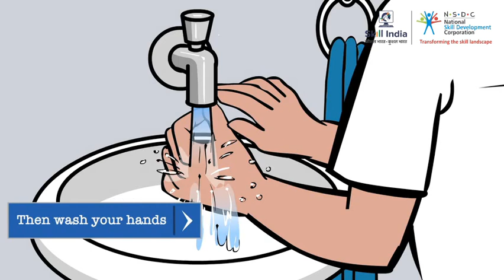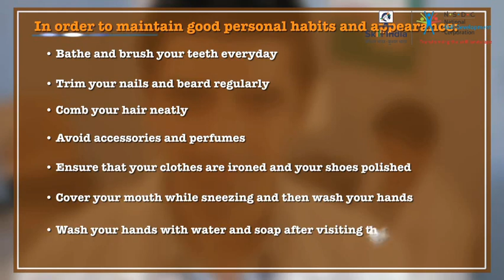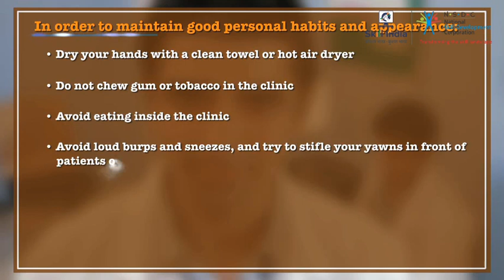Grooming of a Vision Technician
This video contains some grooming methods for a vision technician.